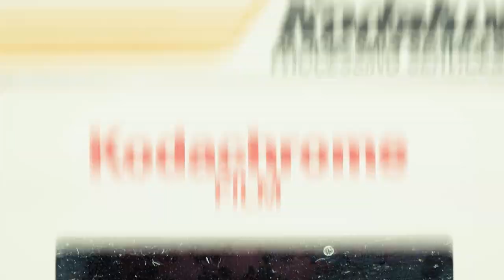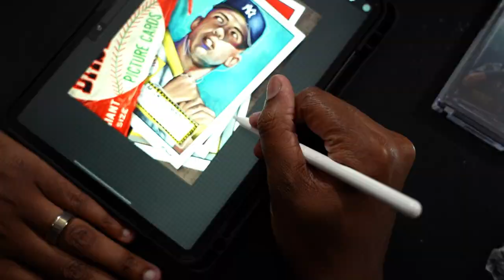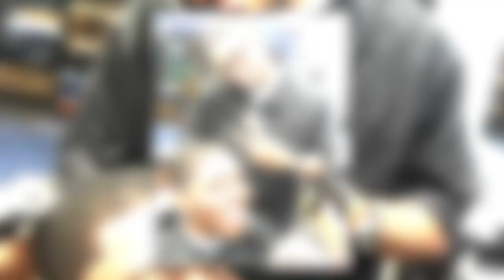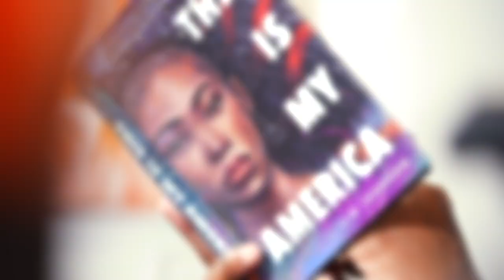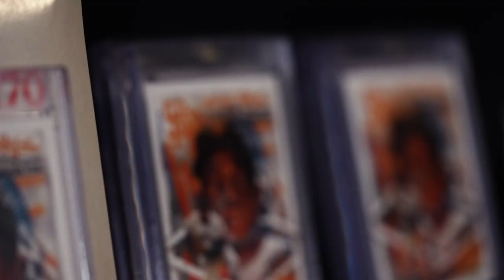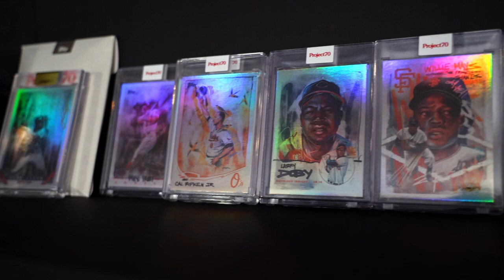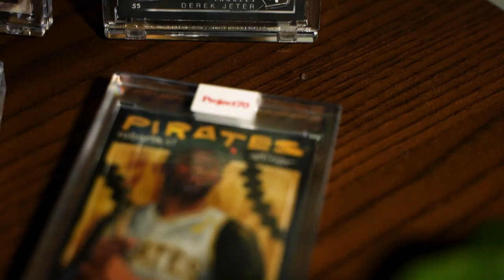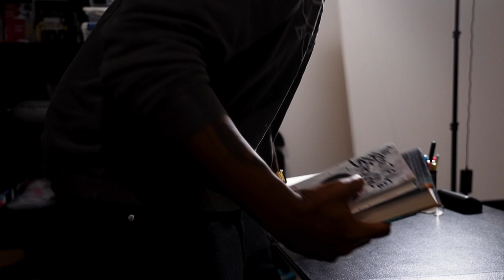Chuck Styles on Bringing Communities Together through Art & Topps | Project70 Meet the Artist EP11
Chuck Styles is a Philadelphia-based artist who joined the Topps roster in 2021 as part of Topps Project70®. After nearly a decade spent becoming one of Philly’s best barbers, Styles shifted his focus solely to art, quickly becoming a favorite in not only the art world but now the trading card world as well. Topps spent the day with Chuck Styles at his studio in Fall 2021 to learn all about his creative origins and process.

“When people look at my work, you know, I hope they get a sense of how upbeat and energetic I am through the brush strokes that I use, through the colors that I use, and also just how I’m always trying to tell a bigger story.”

Check out the entire interview above to hear Chuck Styles discuss drawing on his walls as a child in West Philly, how he overcame the feeling of failure after leaving Art School, and how he came to choose players including Larry Doby, Ernie Banks, and Shohei Ohtani as part of his Project70® set.

Topps Project70® celebrates 70 years of Topps baseball cards by pushing boundaries while paying homage to our heritage. Founded in 1938 as a chewing gum company, Topps released their first baseball card set in 1951. Now seven decades later, artists and creatives around the globe are revisiting and reimagining 70 years of iconic baseball card designs, each selecting their own MLB players and Topps designs to craft a unique story. Look for cards daily on Topps.com by some of the greatest creatives across the globe, including Action Bronson, Alex Pardee, Ben Baller, Bobby Hundreds, Brittney Palmer, Distortedd, DJ Skee, Don C, Futura, Gregory Siff, Mister Cartoon, New York Nico, Ron English, Snoop Dogg, and more!